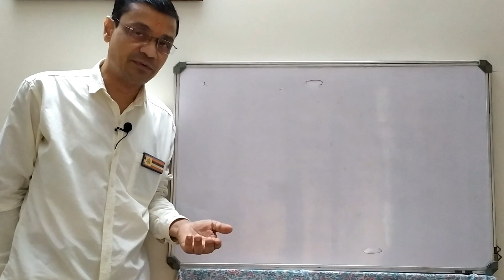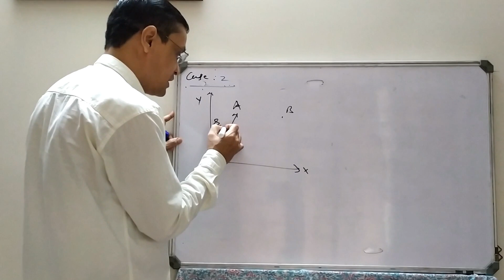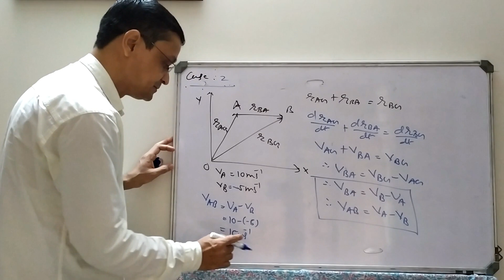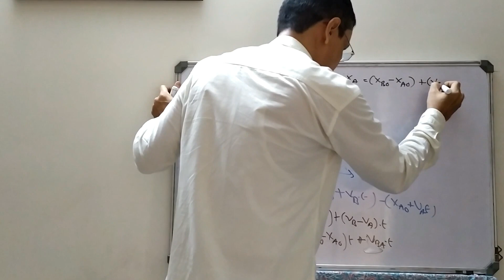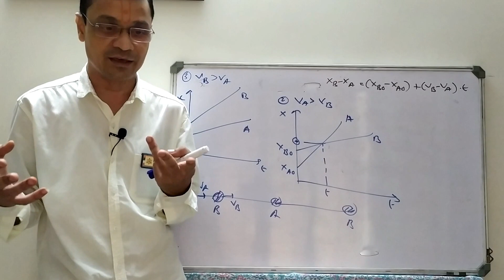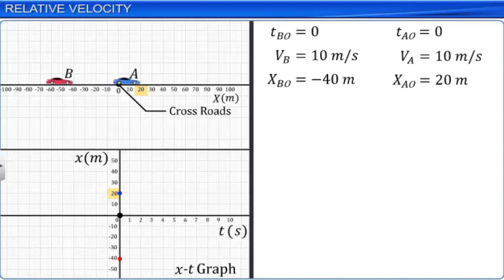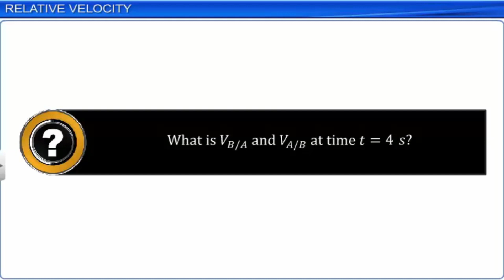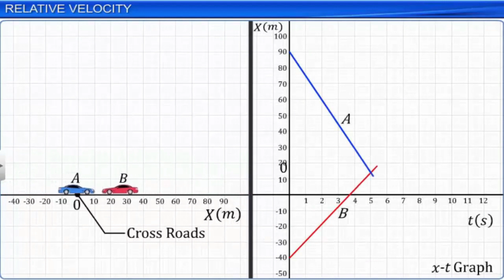11ENG PHY CH 3 VIDEO 7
RELATIVE VELOCITY AND RELATIVE DISPLACEMENT